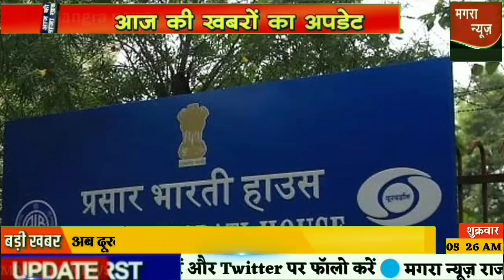आज 22 मई 2020 राजस्थान समाचार इस रिपोर्ट में | News Rajasthan | weather Rajasthan | 22 may 2020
आज 22 मई 2020 राजस्थान समाचार इस रिपोर्ट में | weather Rajasthan |  News Rajasthan | 22 may 2020
राजस्‍थान न्यूज़ 22 मई 2020 - Mangra News Rajasthan Live देखें राजस्‍थान की ताज़ा खबरें और ब्रेकिंग खबरें
rajasthan today important news 22 may 2020 HINDI NEWS
22 may 2020 को प्रातः 9:00 बजे देश को संबोधित करेंगे पीएम मोदी
आज की ताजा खबर, 22 मई 2020 की बड़ी खबरें और मुख्य समाचार
Rajasthan News: watch the Rajasthan Latest News, Rajasthan Breaking News Headlines, Rajasthan Live News and Get the Latest news Rajasthan
Rajasthan News ( समाचार) Today : Latest & Breaking Rajasthan
Aaj Ki Taja Khabar live update hindi samachar today बिहार, महाराष्ट्र, उत्तर प्रदेश, राजस्थान,
First Mangra news Rajasthan
Rajasthan Today Breaking News 6th April 2020, 6 अप्रैल 2020 को गहलोत सरकर की नयी घोषणा, सभी को फ्री
राजस्थान सरकार ने राज्य के सभी नागरिको को लिए नयी घोषणा की है।
Mangra news Rajasthan is one of the country's leading news youtube channel and is now also available on YouTube. The channel offers a ground level detailed coverage from Rajasthan.
Rajasthan News in Hindi, राजस्थान समाचार, Rajasthan News, राजस्थान न्यूज़,
Rajasthan Hindi Samachar, Rajasthan news aajtak, denik Bhaskar Rajasthan,
ETV Rajasthan news, Rajasthan news video, Rajasthan news live, rajasthan Patrika, राजस्थान की बड़ी खबर
Get Update With All Latest Rajasthan News In Hindi, Today Top News Of Rajasthan, Rajasthan News In Hindi,
Rajasthan Current Affairs |Rajasthan News | Latest News Headlines
Rajasthan current affairs, Rajasthan news, Rajasthan headlines, election news, political news, corporate deals, sports news,22 may 2020 News 22 mai headlines news 22 may 2020 taaja khabar 2020
22 mai 2020 Rajasthan state news in Hindi
Sabhi kisanon Ke khate Mein khelon Sarkar dalegi 1000 rupaye aur aur sabhi garibon ko Rajasthan mein Gahlot Sarkar Degi free gehun